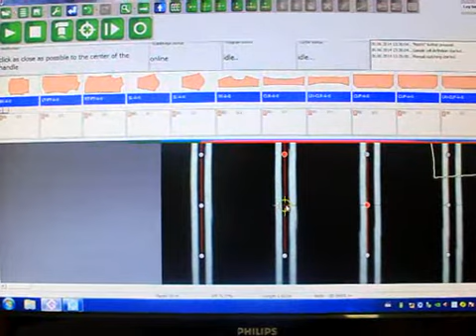Sofa Stripes by Stripes Matching Laser Cutter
GOLDEN LASER, the specialist in laser cutting machines, laser engraving machines and laser marking machines.
•Laser digitizing technology innovation platform
•Leading laser solution provider
•15 years experience in laser industry

Welcome to contact GOLDEN LASER for catalogue, price list, samples and more specifications.
When sending inquiry, please let me know:
1. What is your main processing requirement? Laser Cutting or engraving or marking or perforating?
1, What is the material?
3, What is the application industry?
4, Which country will the machine be delivered to?
5, Your name, company name, Email and website?

Attn.: Ms Yoyo Ding
Wuhan Golden Laser Co., Ltd.